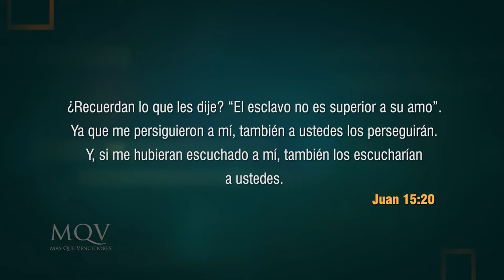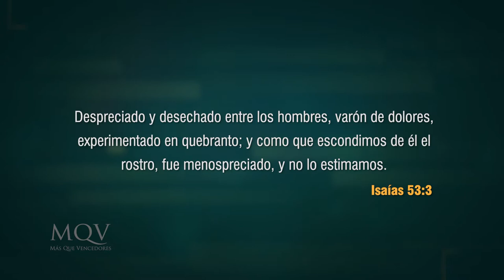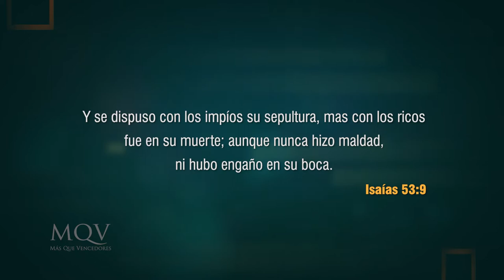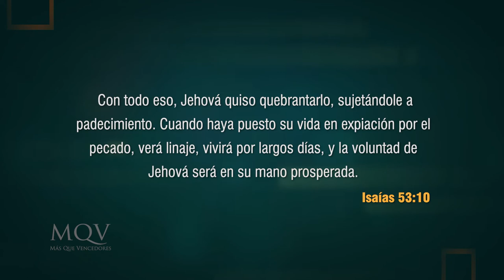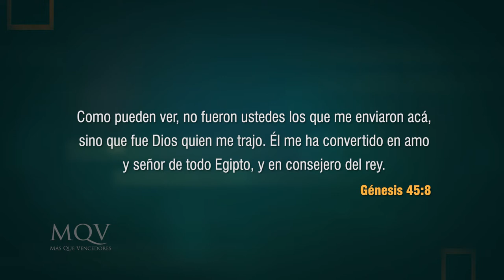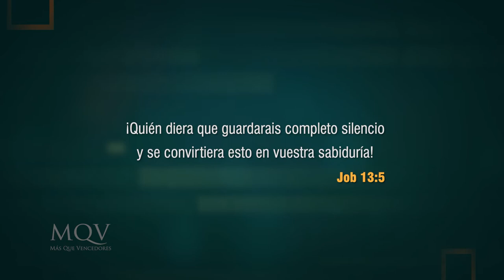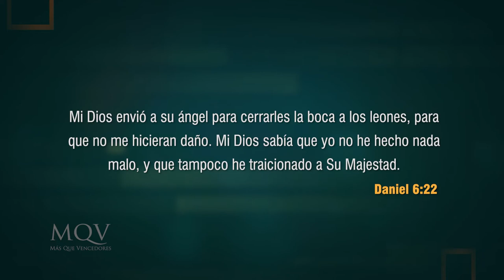TV366 Liliam Medina de Agüero | Entre amigas "Resiste, Dios es más poderoso"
¿Estás atravesando alguna situación difícil? Puedes resistir y vencer, pero no por tus fuerzas, recursos o sabiduría, sino porque tienes un Dios que es más poderoso que todo y todos. Se alentada con este mensaje.

Encuentro de mujeres Entre amigas del 18-10-22 emitido por el canal TRECE el 06-11-22